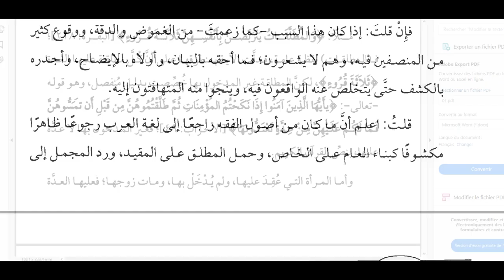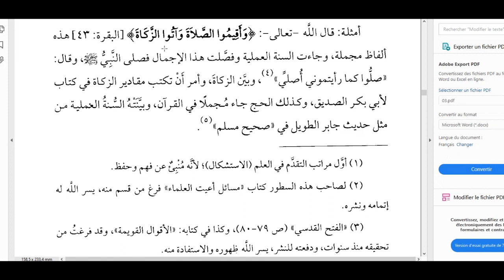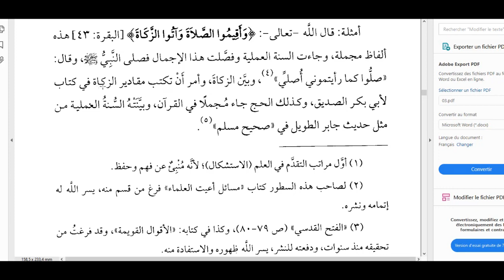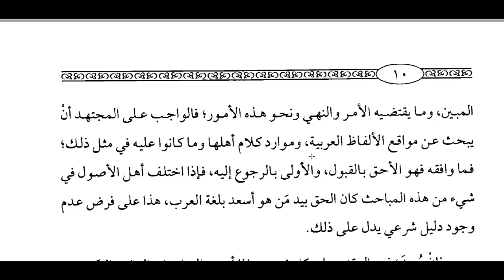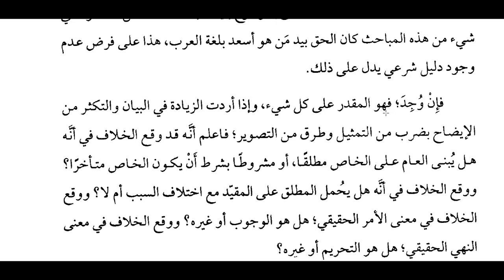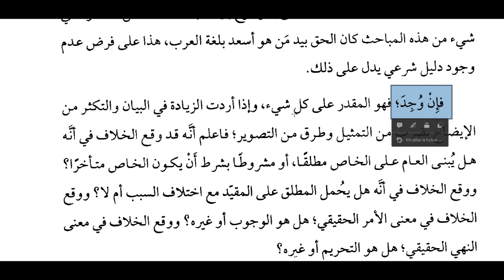07 سبب وقوع بعض كبار المؤلفين في علم أصول الفقه في انحرافات وزلات وهفوات أصولية غير مقصودة.